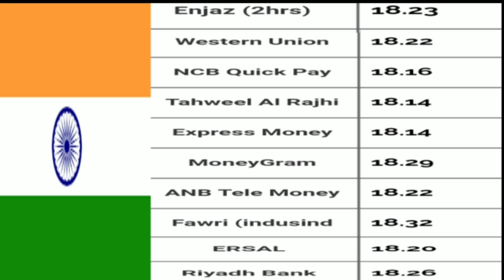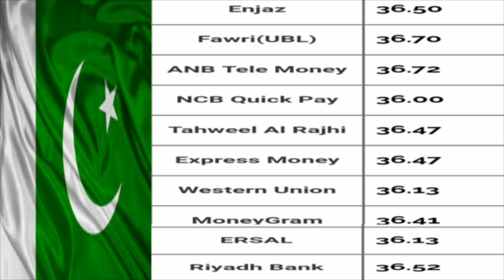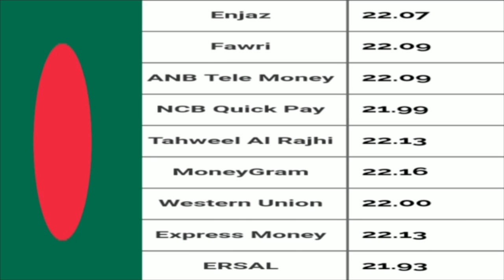8-1-2019_Saudi Arabia Today Riyal Rates All Bank In Hindi Urdu,,By Socho Jano Yaaro